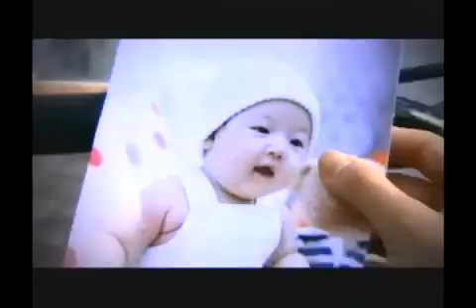[MV] 소녀시대(少女時代) "아들찾아 삼만리 OST" - Touch The Sky (Original Ver.)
Artist : 소녀시대(少女時代)
Title Song : Touch The Sky (Original Ver.)
Album Title : 아들찾아 삼만리 OST
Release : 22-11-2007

- 신세대 감각으로 무장한, 코믹로맨틱 아들 찾아 삼만리 OST 소녀시대, 견우, JM 그리고 UCC 스타 등 신세대 Choice 스타 캐스팅에 주목!!!

때로는 눈물나게, 때로는 배꼽빠지게... 삶의 반쪽을 찾아 헤매이는 사랑과 부모의 깊은 사랑을 담고 사운드트랙!! 이훈, 소유진 주연의 SBS 금요드라마 아들 찾아 삼만리 은, 자식을 잃어버린 후 5년을 찾아헤맨 억척녀 소유진 역 과 그 애를 얼떨결에 주워 기른 철없지만 가슴 따뜻한 재벌 2세이훈 역 의 재기발랄 코믹 사건 사고와 그 속에 녹아 있는 모성애와 부성애에 대한 따스함이 독특한 드라마이다. 코믹하면서도 가슴 한 켠을 쿡쿡 자극하는 스토리 때문이었을까, 철없고 젊은 패기만 갖고 있는 반쪽 부모가 주인공이다 보니, 젊은 감각의 음악이 주가 되어 새로운 감각, 새로운 기획으로 여느 드라마와는 조금 더 고민하고 고민하여 드라마 사운드트랙이 기획/구성되었다. 본 드라마 OST는, KBS 미니시리즈 눈의 여왕 OST 음악을 담당하였던 ‘최정주 감독이 작업하였다.

현재, 가요계의 중심점에 서있는 ‘아이돌 그 중에서도 선두를 달리고 있는 10대 여고생 그룹 ‘소녀시대를 전격 캐스팅하여 드라마 메인 타이틀이자 엔딩 타이틀곡 TOUCH THE SKY를 부르게 하여 드라마의 전반적인 경쾌하고도 친근함을 고스란히 담고 있다.
TOUCH THE SKY는, 박성일/루이의 곡으로 드라마의 힘들지만 어려움을 극복하는 주인공들의 긍정적인 삶에 대한 태도를 ‘소녀시대 특유의 순수함과 발랄함으로 잘 그려내고 있다. 드라마의 감수성 지수를 한층 더 업그레이드 해주는 메인 테마곡 아쉬워서 그리워서는, 발라드계의 주목받는 실력파 가수 ‘견우가 참여하여 절제되어 있는 슬픈 발라드 가창 실력을 선보이고 있다.  이번 곡에서는 기존의 가창 스타일과는 조금 다른 변신을 보여서 좀더 섬세하고 부드러워진 ‘견우의 음색이 더욱 매력적이다.

Danal Entertainment